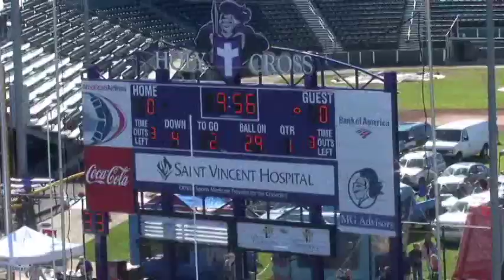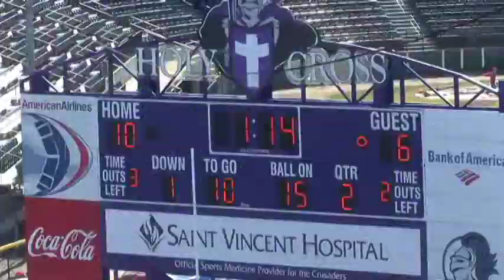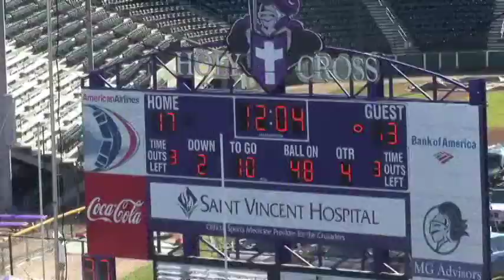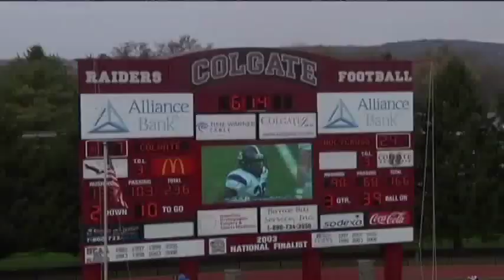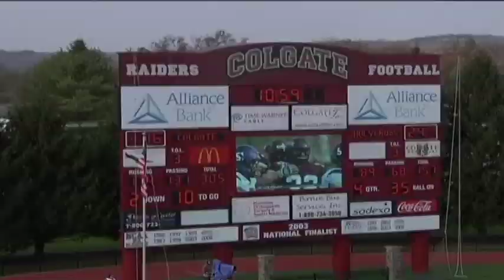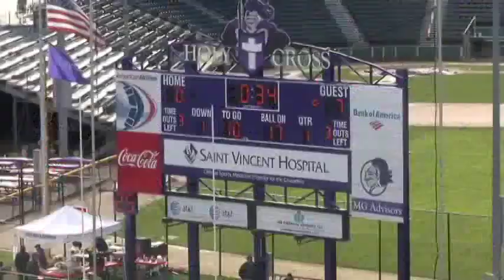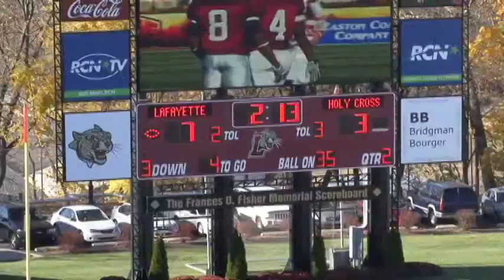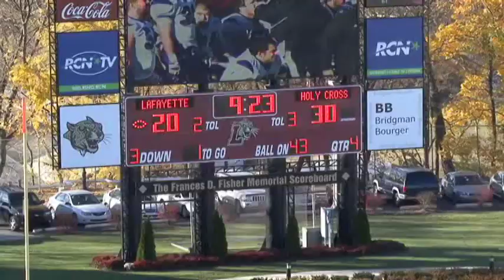Anthony DiMichele - Holy Cross